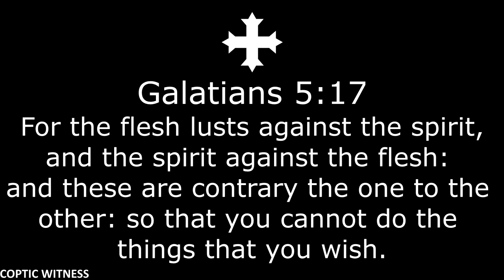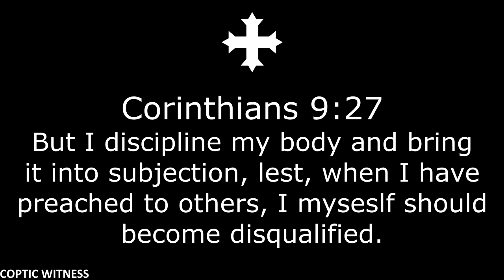Change to Permanent Prayer | Part 4, Fasting & Prayer | Fr Daoud Lamei in English أبونا داود لمعي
This sermon, Change to Permanent Prayer, is originally by Fr Daoud Lamei, translated into ENGLISH. This is part 4, Fasting from Food and Sleep.

For the Arabic Version:
التغيير الى الصلاة الدائمة | مؤتمر صلوا بلا انقطاع | أبونا داود لمعي